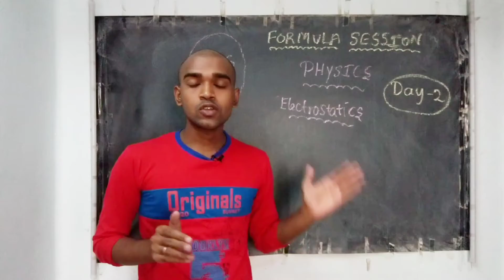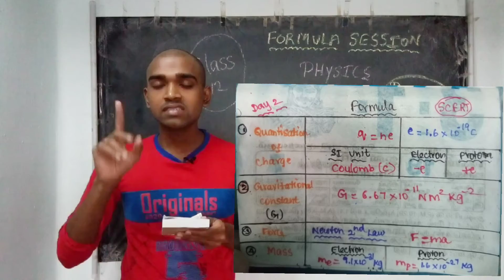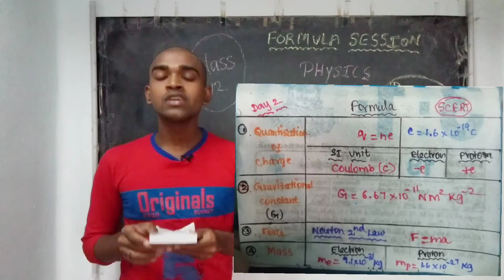Day 2 | Electrostatics Formula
I hope Friends it will be useful to you 😊😎...